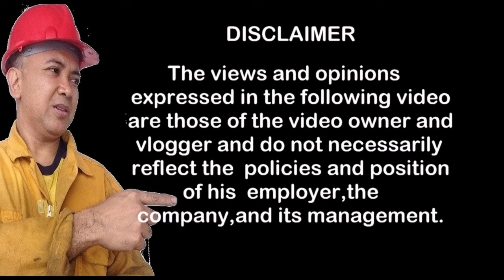Linis muna tayo ng turbocharger filter